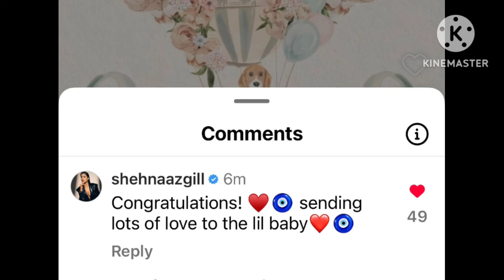इतने सालों बाद Varun Dhawan का आया ऐसा Reaction और आया moment याद Shehnaaz और Sidharth का